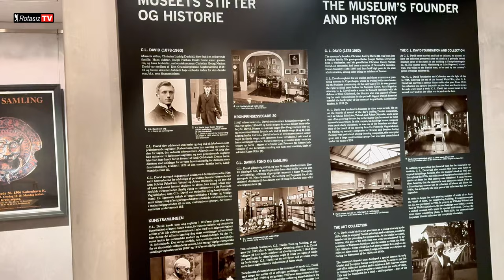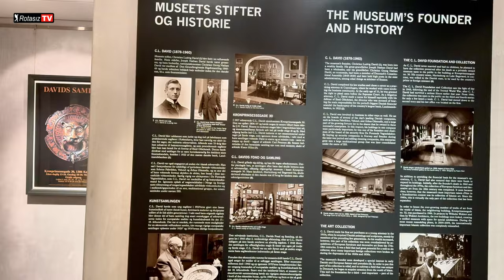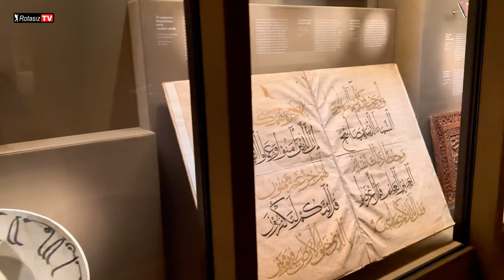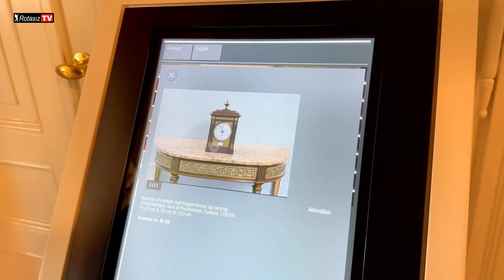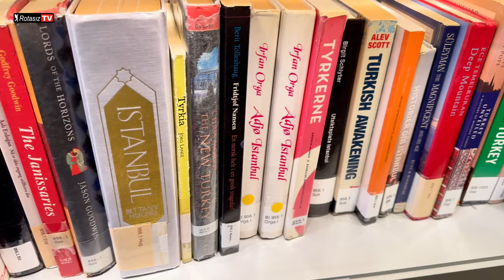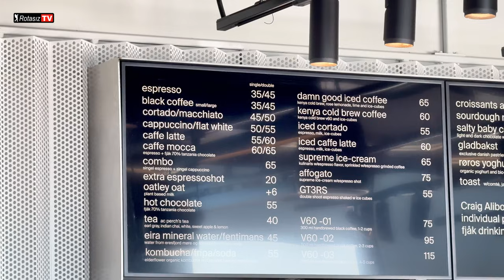Kopenhag, Göteborg ve Oslo Şehir Gezilerimiz - İskandinavya Turu 2. Bölüm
İskandinavya gezimizin bu bölümünde Danimarka'nın Kopenhag, İsveç'in Göteborg ve Norveç'in Oslo şehirlerini geziyoruz.

Adım Mehmet Genç ama sosyal medyada Rotasız Seyyah olarak biliniyorum. Fotoğrafçıyım ve 2010 yılından itibaren dünyayı gezmeye çalışıyorum. Bugüne kadar iki kitap yazdım. Hakkını vererek dünyayı gezmek için bir ömrün ancak yeteceğine inanıyorum.